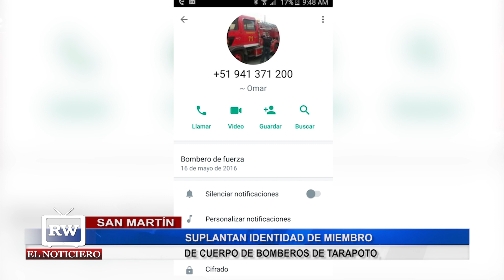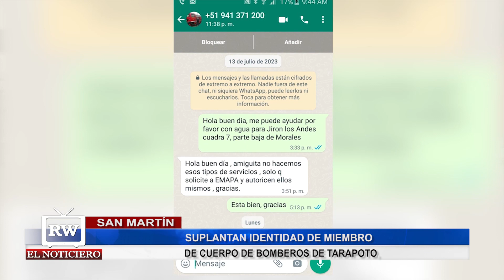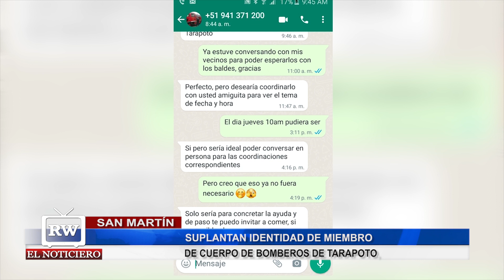SUPLANTAN IDENTIDAD DE MIEMBRO DE CUERPO DE BOMBEROS DE TARAPOTO